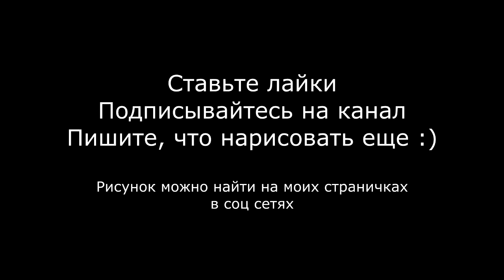Диана Шурыгина НА ДОНЫШКЕ КАРИКАТУРА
Пишите, что нарисовать еще.

ИЩИТЕ УРОКИ ПО РИСОВАНИЮ НА МОЁМ САЙТЕ: http:lubadiker.com